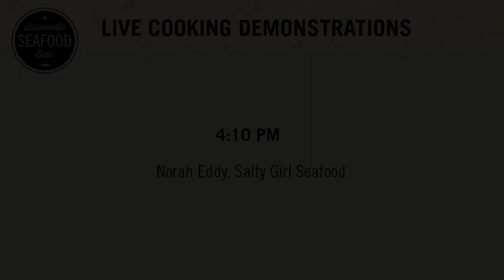6 Sustainable Seafood Expo 2017 Cooking Demo featuring Salty Girl Seafood